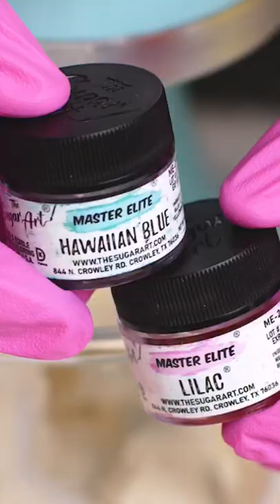The most VIBRANT colors for your buttercream icing!